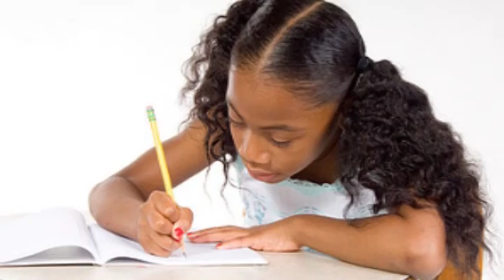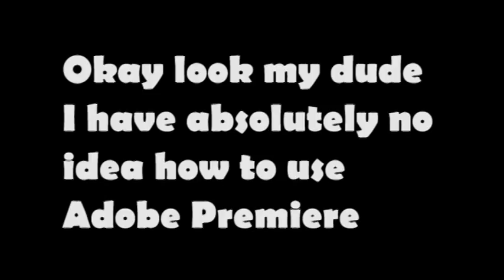Worst match Ever intro (Cut Content)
I'm just gonna be posting content on here for a bit, normally I'd use the secondary channel but I feel like everyone should have seen this masterpiece I made for a panel. It went unused and the panel was. well...not great. (Which stinks because this was the first time I ever used Adobe premier and I was pretty proud of myself.)

Anyway, I'm still trying to get donations for me and my family so if you can support us and donate to the GoFundMe, I'll be forever grateful and make sure you get the prizes you are given once you donate. Thank you so much!!